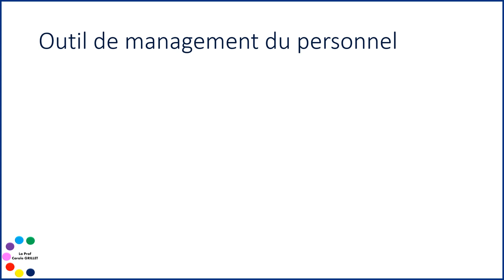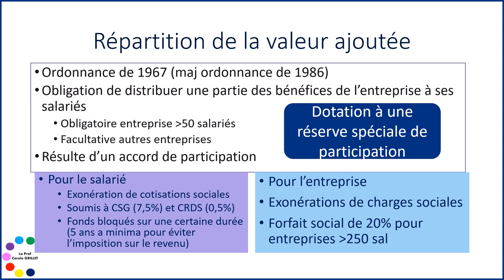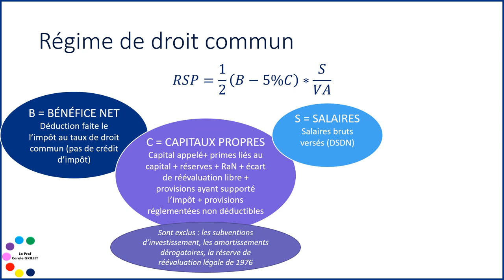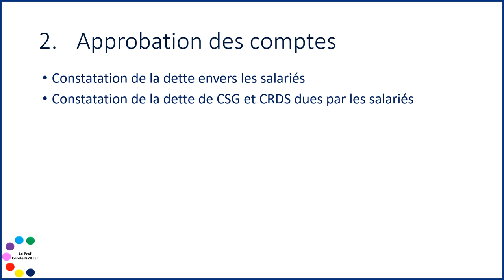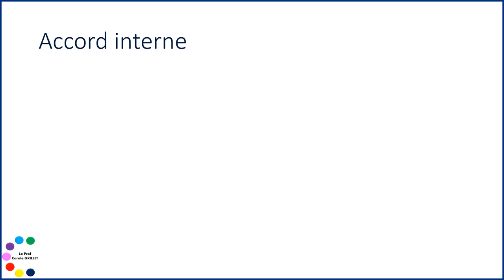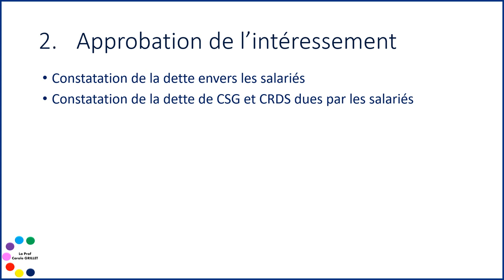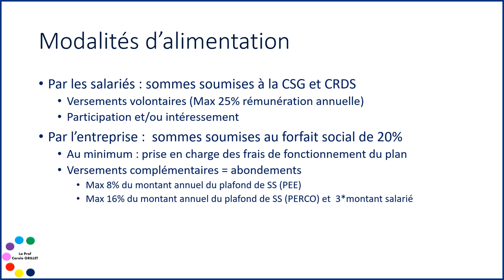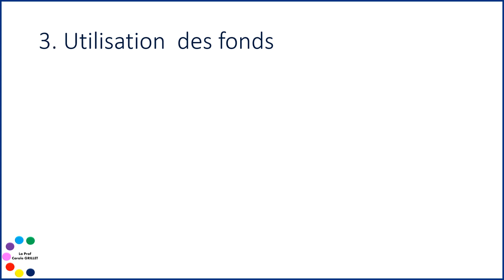La participation et l'intéressement des salariés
Dans cette vidéo sur La participation et l'intéressement des salariés, je vais vous expliquer le cadre légal, les modes de calculs et les schémas de comptabilisation. ⏬⏬ Pour en savoir plus ⏬⏬

0:00 Introduction
Le objectifs, la notion d'épargne salariale
Cadre légal de la participation des salariés
Le calcul de la réserve spéciale de  participation
Comptabilisation de la participation des salariés
Cadre légal de l’intéressement des salariés
Comptabilisation de l’intéressement des salariés
Cadre légal des plans d’épargne pour les salariés
Comptabilisation des opérations relatives aux plans d’épargne